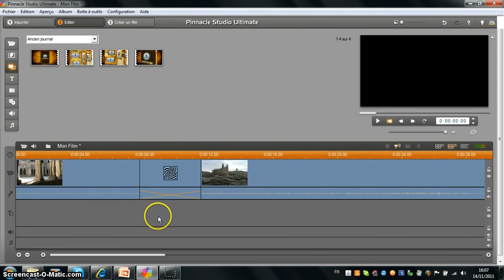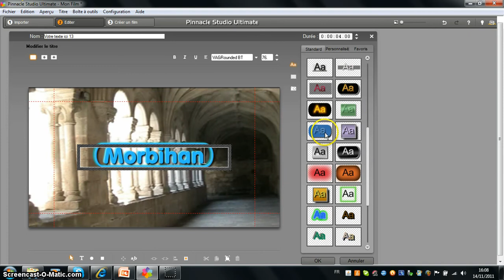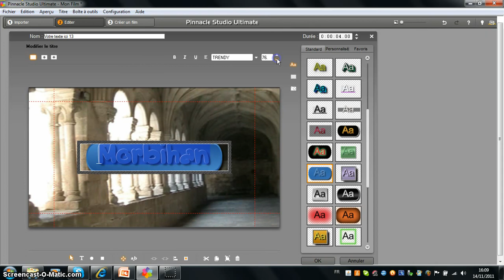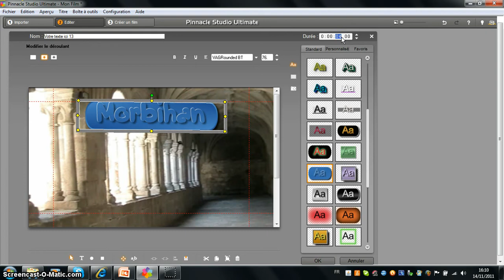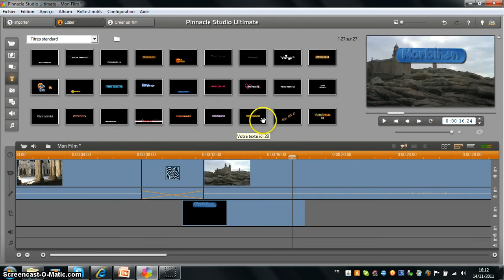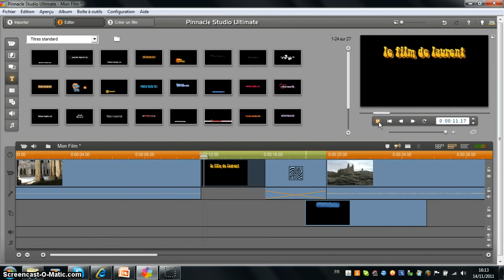pinnacle les titres et sous titres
pinnacle studio 14, creation du dvd, tutoriel, laurent rouillet, vidéo